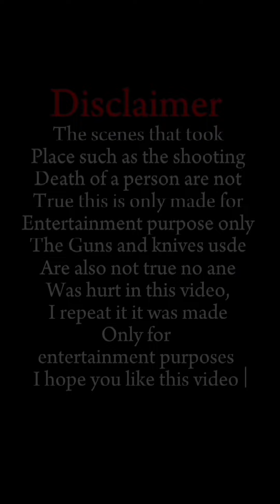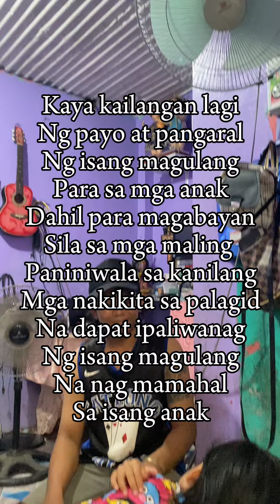batang nagtampo dahil akala nya di sya mahal ng tatay nya